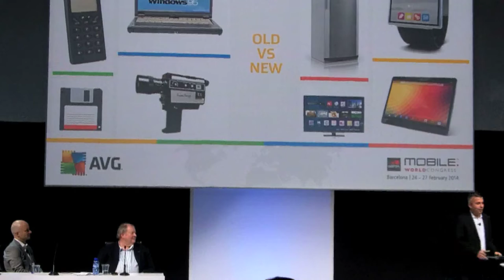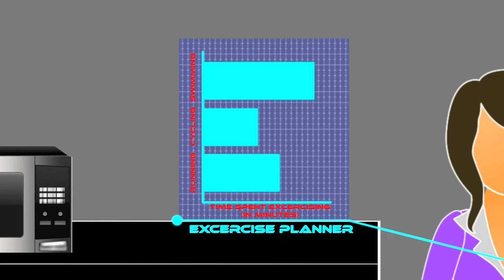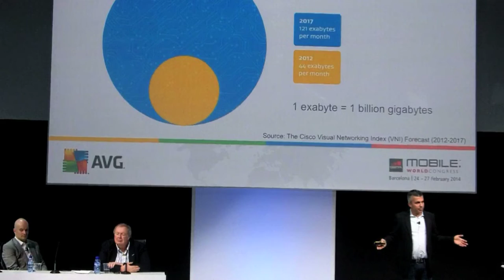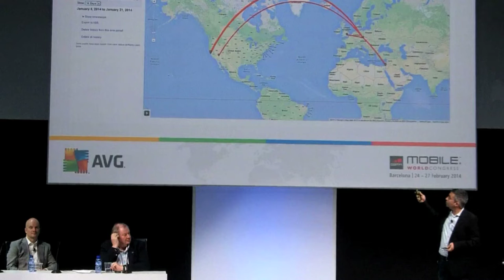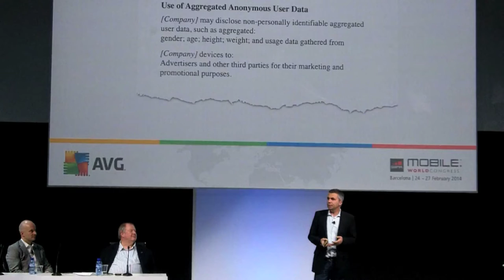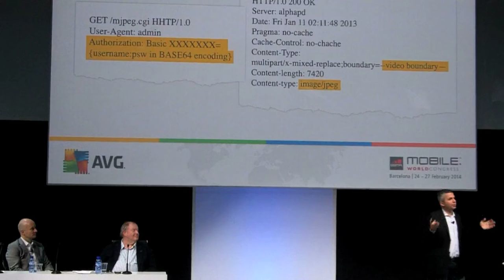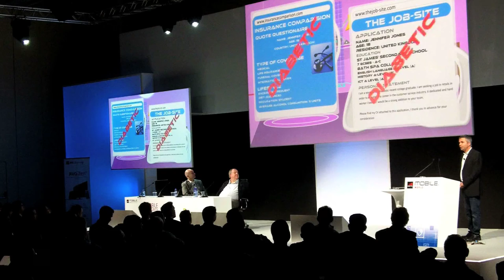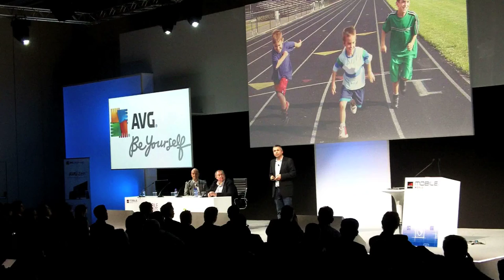Watch Yuval Ben-Itzhak | Mobile Security Forum Presentation | Mobile World Congress 2014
Watch Yuval Ben-Itzhak present AVG Zen at Mobile World Congress 2014.